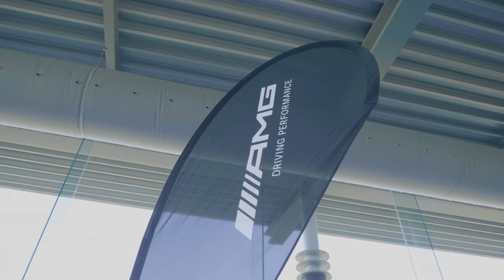After movie EQ-sclusive VIP-event Tongeren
Bekijk hier de after movie van ons EQ-sclusive vip-event op zondag 24 oktober te Claes & Zonen Tongeren.